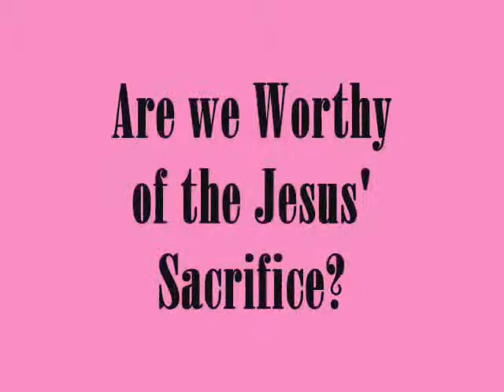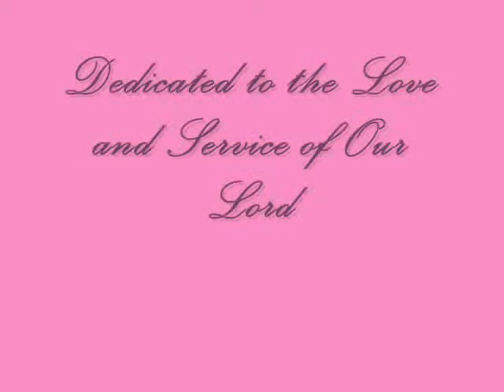The Perfect Kingdom